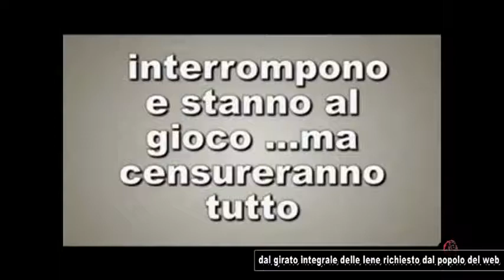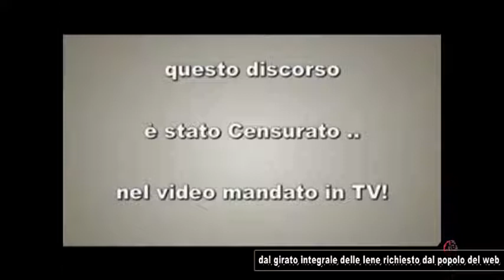La Crisi è stata inventata, per Toglierci la Sovranità, di Francesco Amodeo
La Crisi, serviva a: Far Cedere la Sovranità. Siamo in Colpo di Stato, e in piena Dittatura. Il Cittadino, non viene Tutelato ed è anzi, Colpito, quando cerca, di Denunciare.. le Cose, o Migliorarle in qualche modo. Nei casi estremi come sappiamo, viene anche ucciso. Il tutto, sotto il Silenzio Tacito, dei Media..
A questo Ragazzo, appena Giovedì (questo Giovedì 13) scorso, gli hanno: SEQUESTRATO IL SITO, senza nessuna motivazione vera, o reale.. ma solo: "per aver dato fastidio" ai mafiosi di turno... Non so, se "mi spiego"! Trovate la Notizia, digitando il suo nome, nel. Web: ALESSANDRO CARLUCCIO. A rischio di Censura, anche: il suo CANALE YOUTUBE... Perché? Per aver voluto rimanere con la "Schiena Diritta".. Per non essersi voluto "abbassare".. chinando la testa... Per aver, in sostanza, cercato di Aiutarvi, gratuitamente, informandovi: sulla VERITA'', di quello che Realmente.. sta Succedendo, qui in Italia...